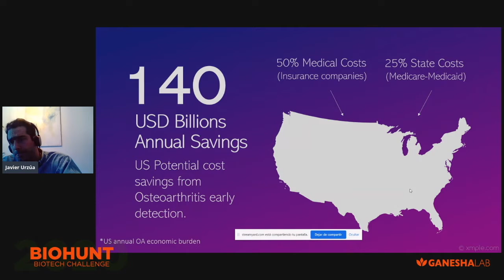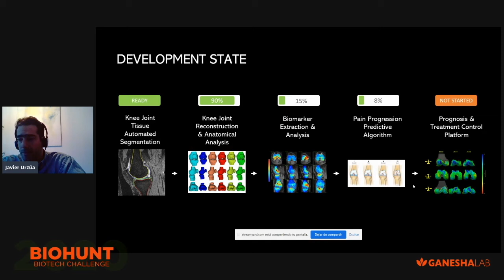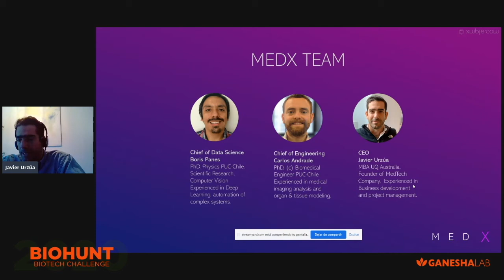BioHunt 2020 Pitch - MedX